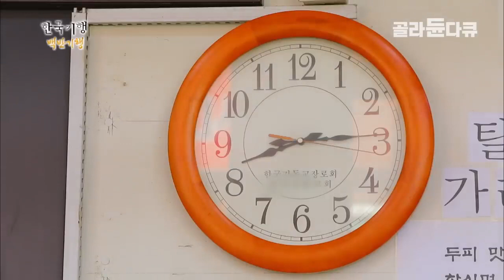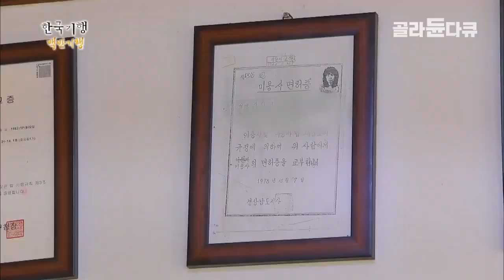'컷트 3,000원에 밥이 공짜! 이러면 뭐가 남아요_' 한 번 찾으면 평생 단골! 40년 동안 공짜로 밥 주는 이상한 미용실│한국기행│_HD